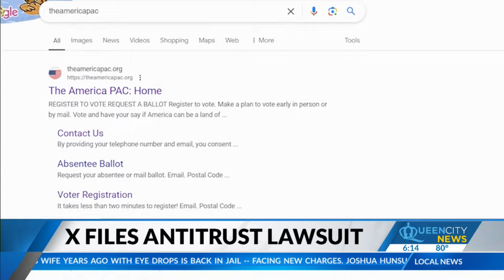Elon Musk’s X sues advertisers over alleged boycott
Elon Musk’s social media platform X has sued a group of advertisers, alleging that a “massive advertiser boycott” deprived the company of billions of dollars in revenue and violated antitrust laws.